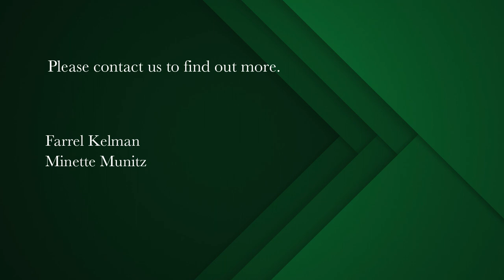2 bedroom apartment for sale in Sea Point | Pam Golding Properties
A Sea Point Gem
Step into this 233 sqm apartment with high ceilings, wooden flooring and stained glass windows. This apartment oozes character and old world charm. The apartment comprises a large reception area and 2 bedrooms with a main en suite.